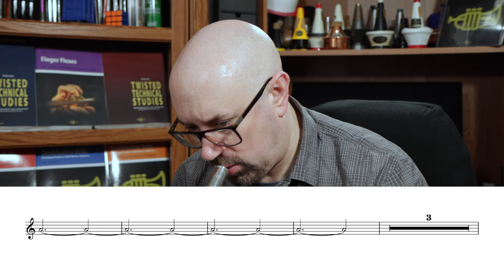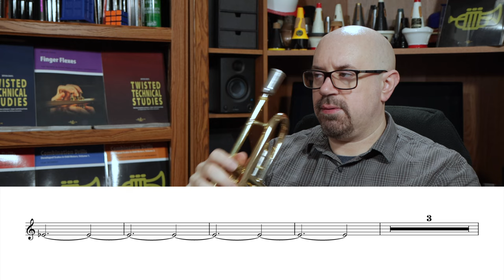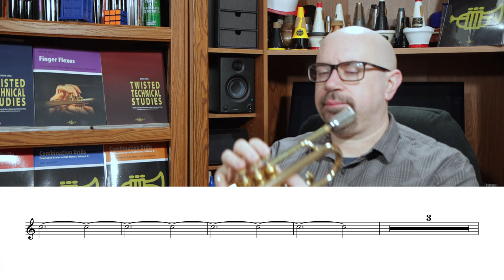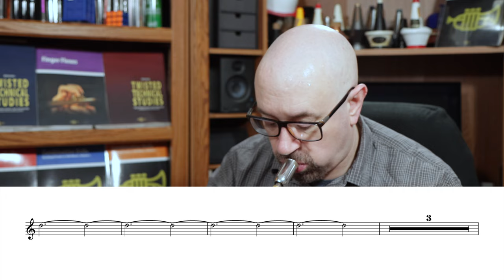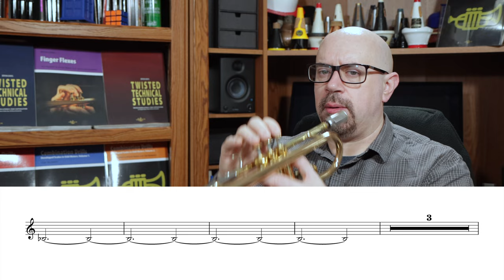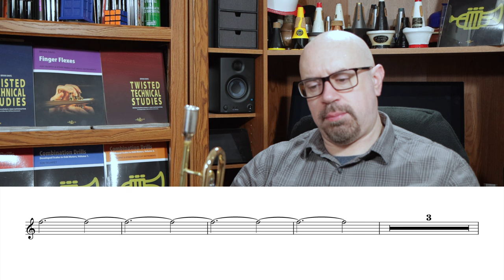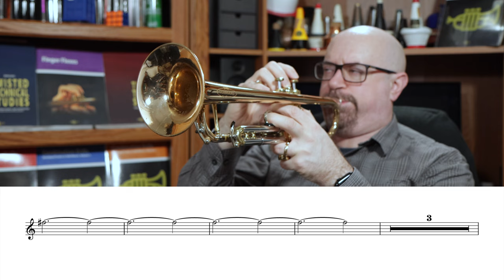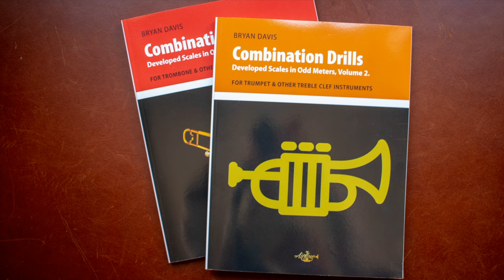Long tones are boring? I beg to differ...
This is the December 10, 2022 edition of GoPractice.